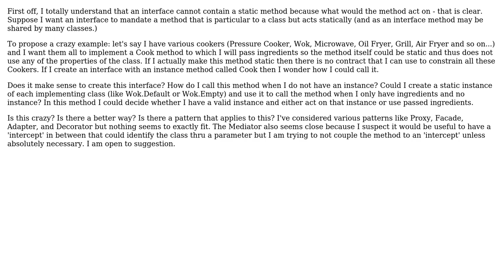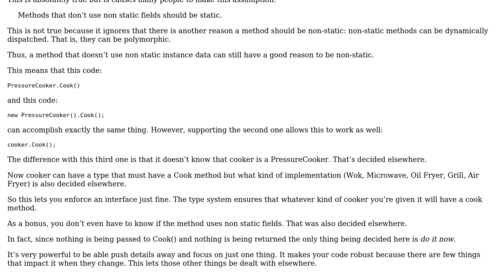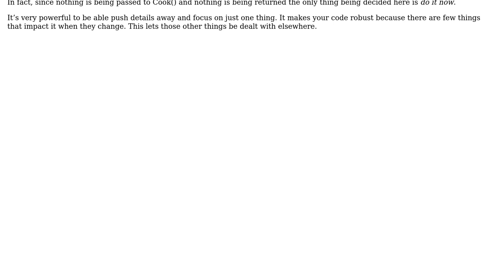Software Engineering: Seeking a Pattern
With thanks & praise to God, and with thanks to the many people who have made this project possible! You are responsible for your own actions.